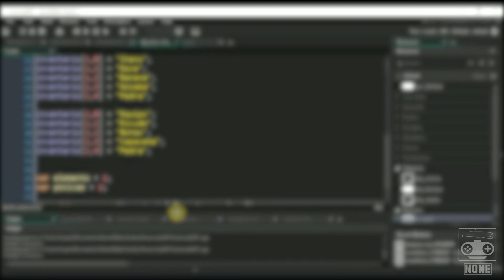SEGREDO DOS ESTÚDIOS DE GAMES, Oclussion Culling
🛒⭐️ CURSOS ⭐️🛒
🛒Curso de Unreal Engine 5 Neri: